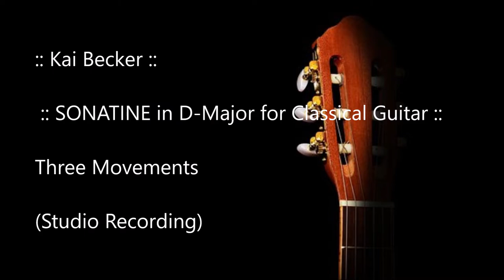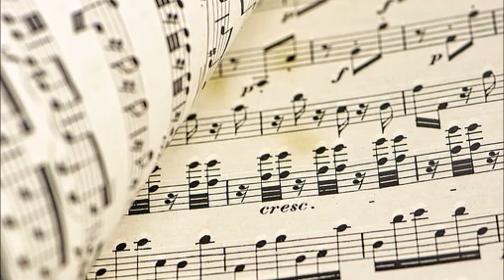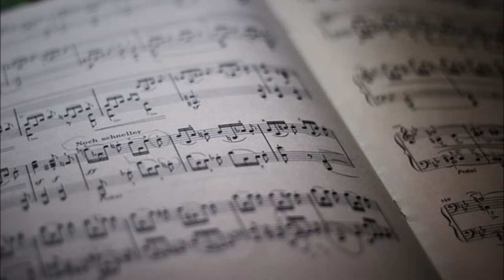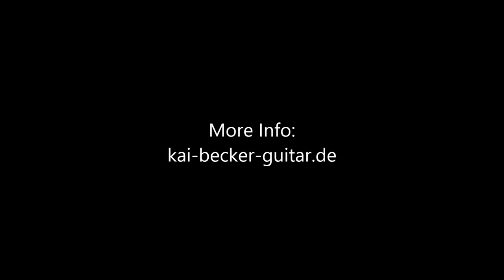Kai Becker :: Sonatine in D-Major for Classical Guitar :: Three Short Movements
My first purely "Classical" composition ever.
1st Movement:  (0:11)
2nd Movement: (2:27)
3rd Movement: (5:09)